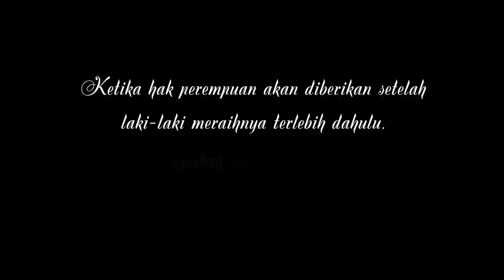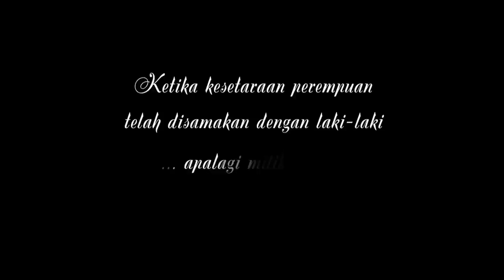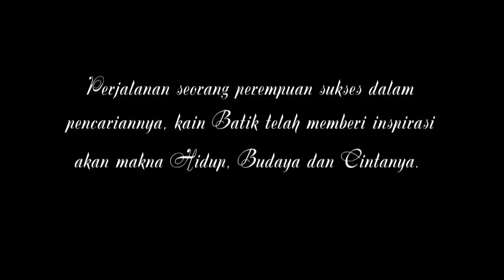Sarinah Teaser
Staring :
Prisia Nasution
Jajang C.Noer

Link :
Sarinah Naratif (Part 1)